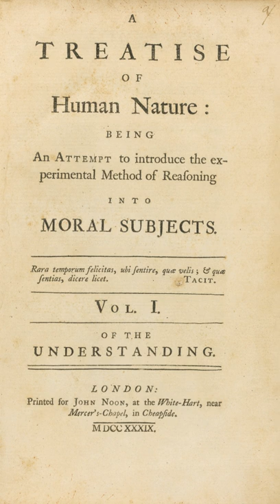Treatise of Human Nature | Wikipedia audio article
00:03:50 1 Content
00:03:59 1.1 Introduction
00:06:21 1.2 Book 1: Of the Understanding
00:06:32 1.2.1 Part 1: Of ideas, their origin, composition, connexion, abstraction, etc.
00:11:53 1.2.2 Part 2: Of the ideas of space and time
00:15:54 1.2.3 Part 3: Of knowledge and probability
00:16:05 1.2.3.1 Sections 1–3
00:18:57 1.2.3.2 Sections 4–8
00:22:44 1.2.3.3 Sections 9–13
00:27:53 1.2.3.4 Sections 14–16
00:30:10 1.2.4 Part 4: Of the skeptical and other systems of philosophy
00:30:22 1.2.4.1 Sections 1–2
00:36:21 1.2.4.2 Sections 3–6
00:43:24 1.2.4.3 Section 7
00:46:21 1.3 Book 2: Of the Passions
00:46:31 1.3.1 Part 1: Of pride and humility
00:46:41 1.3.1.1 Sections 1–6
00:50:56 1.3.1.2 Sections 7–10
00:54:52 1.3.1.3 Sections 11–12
00:58:01 1.3.2 Part 2: Of love and hatred
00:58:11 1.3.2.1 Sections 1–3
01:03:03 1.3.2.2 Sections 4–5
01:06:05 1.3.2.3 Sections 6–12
01:14:25 1.3.3 Part 3: Of the will and direct passions
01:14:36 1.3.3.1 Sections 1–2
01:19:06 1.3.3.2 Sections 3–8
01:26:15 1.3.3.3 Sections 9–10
01:31:24 1.4 Book 3: Of Morals
01:31:34 1.4.1 Part 1: Of virtue and vice in general
01:37:49 1.4.2 Part 2: Of justice and injustice
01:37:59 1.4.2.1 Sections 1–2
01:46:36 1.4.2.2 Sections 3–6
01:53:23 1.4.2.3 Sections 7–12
02:02:47 1.4.3 Part 3: Of the other virtues and vices
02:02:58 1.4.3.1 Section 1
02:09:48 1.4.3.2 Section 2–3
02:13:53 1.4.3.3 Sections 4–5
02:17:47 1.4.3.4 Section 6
02:19:58 2 See also

- Socrates

SUMMARY
A Treatise of Human Nature (1738–40) is a book by Scottish philosopher David Hume, considered by many to be Hume's most important work and one of the most influential works in the history of philosophy. The Treatise is a classic statement of philosophical empiricism, skepticism, and naturalism. In the introduction Hume presents the idea of placing all science and philosophy on a novel foundation: namely, an empirical investigation into human nature. Impressed by Isaac Newton's achievements in the physical sciences, Hume sought to introduce the same experimental method of reasoning into the study of human psychology, with the aim of discovering the "extent and force of human understanding". Against the philosophical rationalists, Hume argues that passion rather than reason governs human behaviour. He introduces the famous problem of induction, arguing that inductive reasoning and our beliefs regarding cause and effect cannot be justified by reason; instead, our faith in induction and causation is the result of mental habit and custom. Hume defends a sentimentalist account of morality, arguing that ethics is based on sentiment and passion rather than reason, and famously declaring that "reason is, and ought only to be the slave to the passions". Hume also offers a skeptical theory of personal identity and a compatibilist account of free will.
Contemporary philosophers have written of Hume that "no man has influenced the history of philosophy to a deeper or more disturbing degree", and that Hume's Treatise is "the founding document of cognitive science" and the "most important philosophical work written in English." However, the public in Britain at the time did not agree, nor in the end did Hume himself agree, reworking the material in An Enquiry Concerning Human Understanding (1748) and An Enquiry Concerning the Principles of Morals (1751). In the Author's introduction to the former, Hume wrote:

“Most of the principles, and reasonings, contained in this volume, were published in a work in three volumes, called A Treatise of Human Nature: a work which the Author had projected before he left College, and which he wrote and published not long after. But not finding it successful, he was sensible of his error in going to t ...